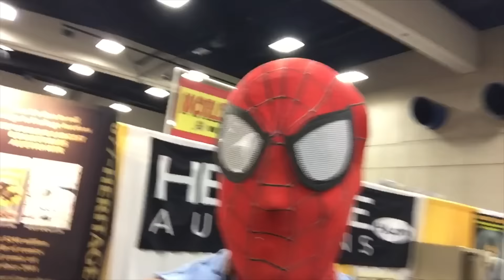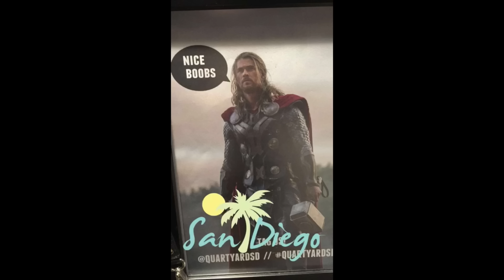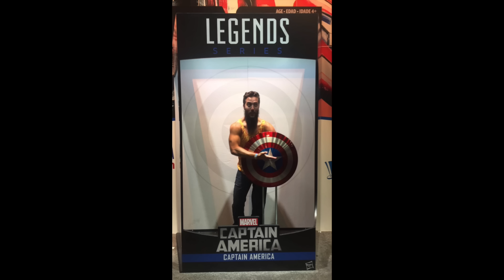COMIC CON SAN DIEGO!!!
Oh man oh man oh man
I met the following peoples hawkeye iron man captain america deadpool thor batman superman catwoman mystique sandman other spidey doctor strange black widow tony stark, firestar, captain marvel, rogue nightcrawler, daredevil, nightwing, scarlet witch, kingpin, wolverine, mary jane, loki, venom, the entire justice league, flash aquaman cyborg, superman, wonder woman, and many mooooore.  My first san diego comic con (in gaslamp) and it was more fun than catching a pikachu.  even though we played a ton of pokemon go haha